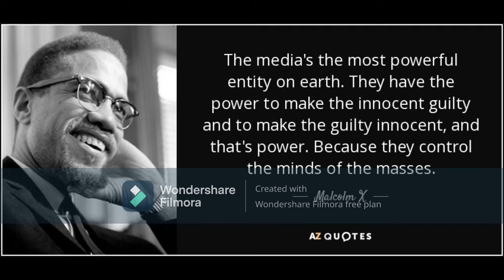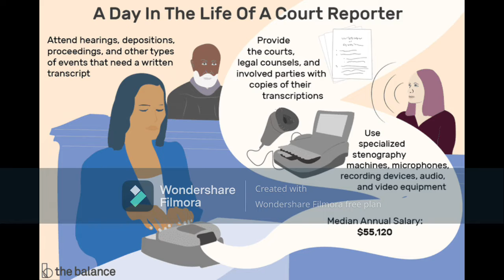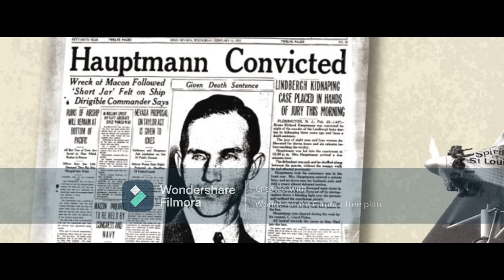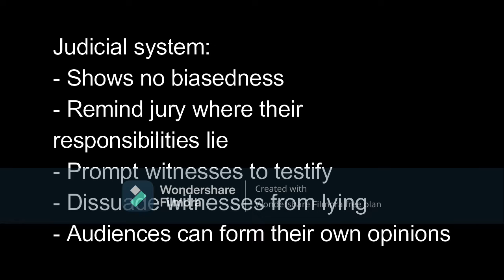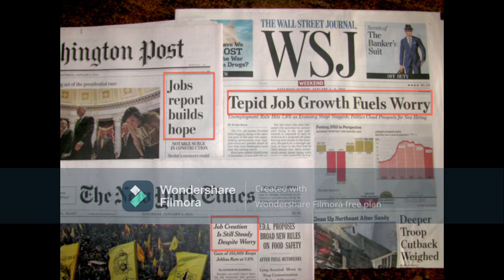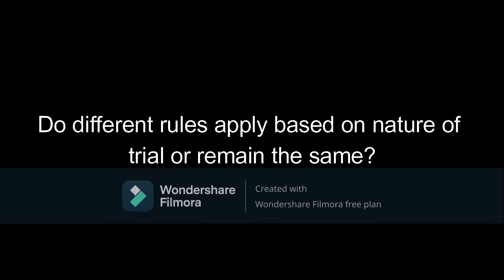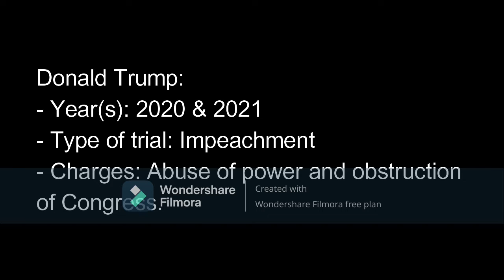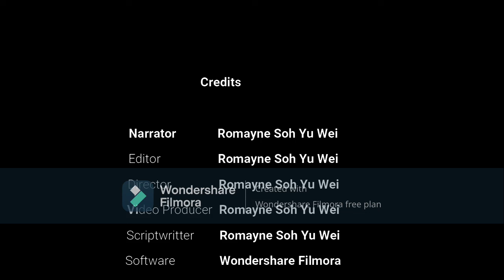Media Coverage on Capital Cases How the Media Influences Public Perception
THE FIRST AMENDMENT ENCYCLOPEDIA
Cameras in the Courtroom

Newspaper Coverage. Measuring Media Influence on U.S. State Courts, 9-15

History.com.
O.J. Simpson acquitted

History of Cameras in Courts (United States Courts n.d.)

ISHI.

TIME
The Photojournalist Who Took a Picture of Mark Zuckerberg’s Notes Reveals Why He Did It.

Vox
The impeachment hearings went public. Here are the most important takeaways

Legal Beagle
Responsibilities of a Guardian Ad Litem

Trump Impeached for Abuse of Power and Obstruction of Congress

NPR
‘Not Guilty’: Trump Acquitted On 2 Articles Of Impeachment As Historic Trial Closes’

Psychology Today
How “Trial by Media” Can Undermine the Courtroom

NOLO
Criminal Trial Publicity

Insider
Trump’s 2nd impeachment is the most bipartisan in US history

UNITED STATES SENATE
About Impeachment

The Guardian
A circus and a hoax’: how rightwing media are covering impeachment